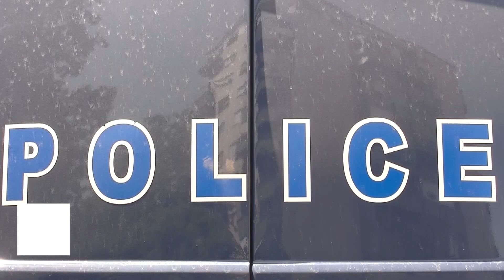Пронајдено починато 29-годишно момче од село Спанчево